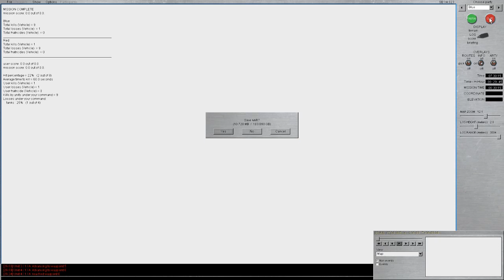Steel Beasts Pro PE M 60A3s Assault Across River and Plains Glub Glub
Obviously one of my earlier tank battles with a platoon of M-60A3s. It's so bad its actaully funny. Trailing tank fails to maintain formation but fires RIGHT over my head several times. We wipe out a umber of houses in a town. Half of my platoon goes swimming. And I drive the tank up to infantry while reading my stupid map. And what I Was thinking at the 27:00 mark is beyond my memory or reason. I was clearly lost!